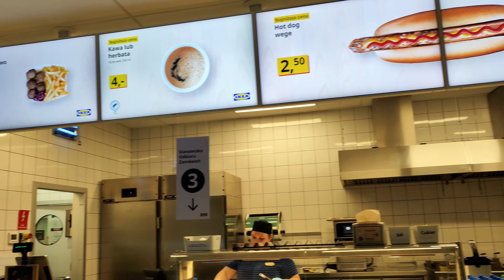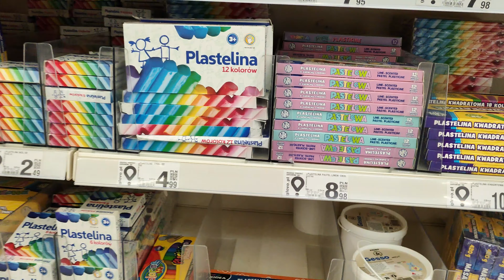ИТОГИ 6 МЕСЯЦЕВ В ПОЛЬШЕ/ПОЛЬША ХОРОШОЕ МЕСТО ДЛЯ ЖИЗНИ?/KAROLINA VLOG